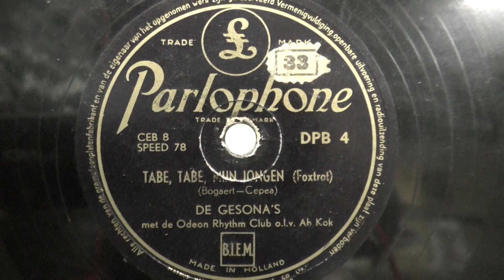De Gesona's: Tabe,tabe,mijn jongen. (ca 1950).